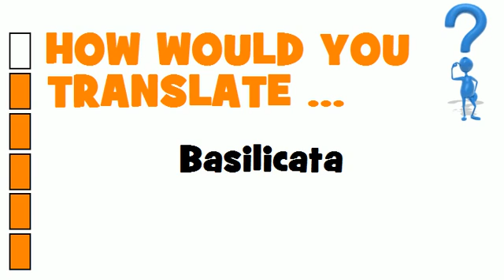SWEDISH TRANSLATION QUIZ = Basilicata